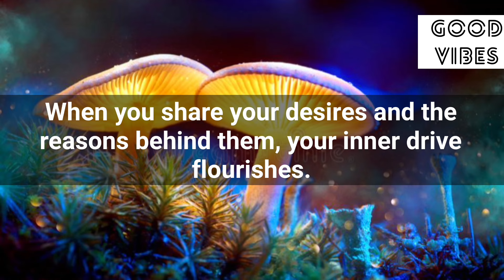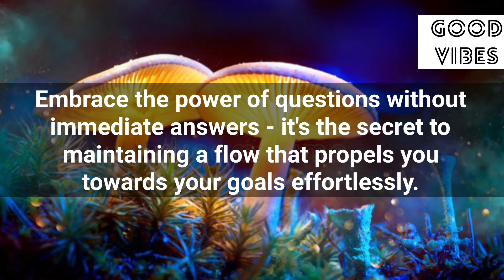Try Just Once✨11:11💌Your Wish Will Be Granted In Just 11 Minutes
Stay positive✨
Stay happy😊

Thanks
Shilpa Pabla